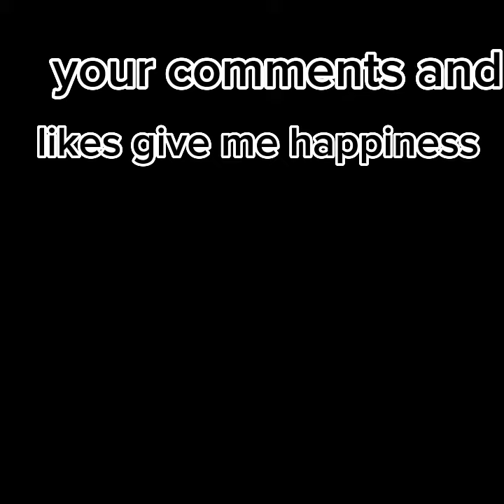How to make candle stand from waste materials/candle stand diy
AslamoAlikum  viewers,
Well come to my channel,
Upcycling with Riffat Arts,

Material to use,
1- waste broken chandelier,
2- plastic bottles,
3- waste wiper rod,
4- white cement ,
5- plaster,
6- German white glue ,
7- waste papers,
8- waste cardboard sheet,
9- golden spray paint,
10- golden paint,
11- black acrylic paint,
12- hot glue,

Album-